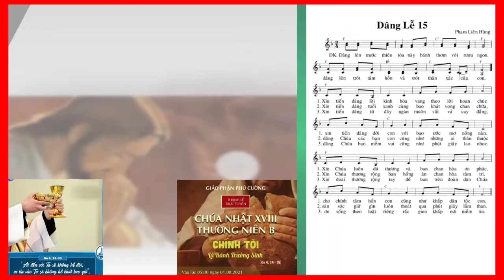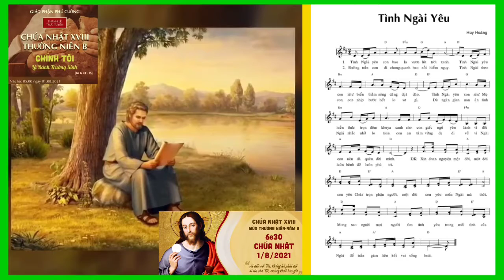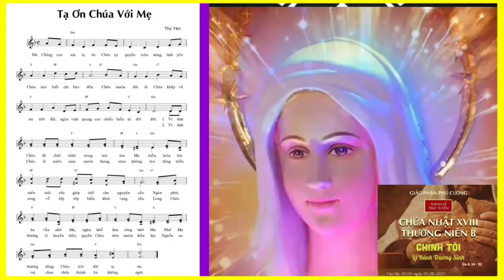(OL) Chúa Nhật 01-08-2021 Tuần XVIII Mùa Thường Niên Năm B